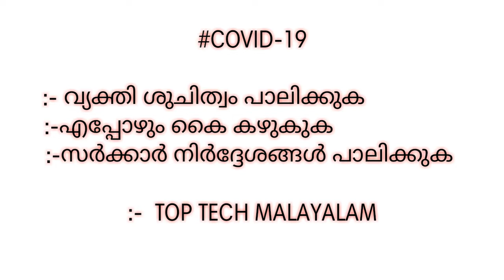വെറും 20 രൂപക്ക് 2L HAND WASH റെഡി😱 | MALAYALAM | TOP TECH MALAYALAM